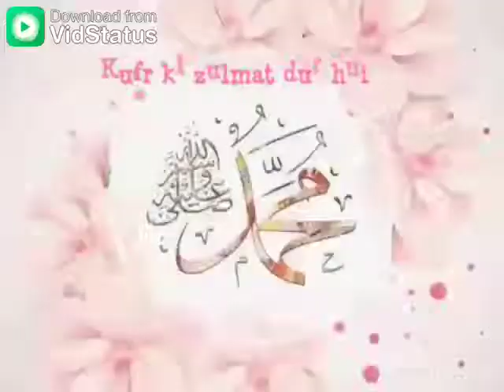New WhatsApp status